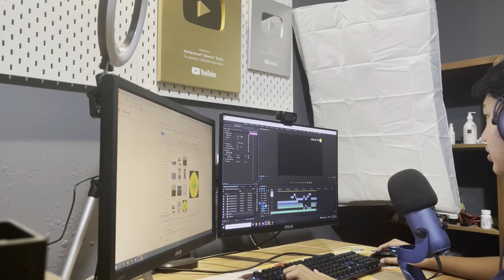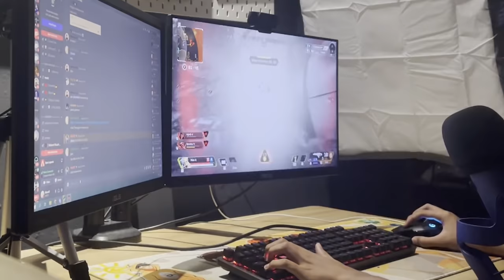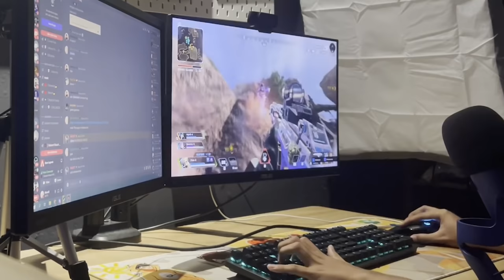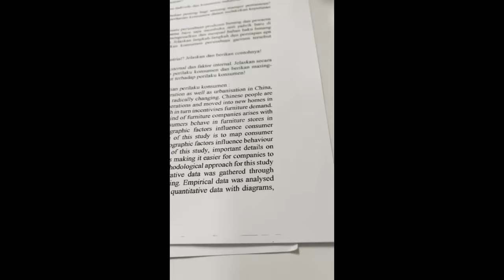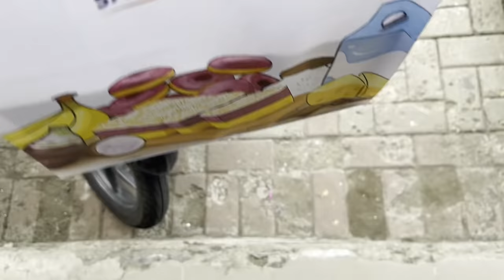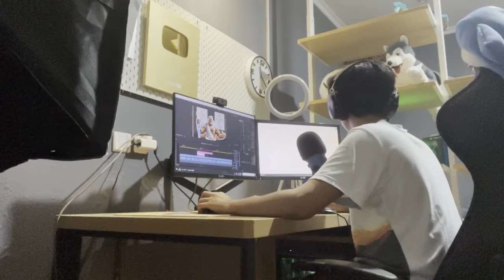Aku NGEVLOG KESEHARIAN KU Di Hari ULTAH KE 20 TAHUN!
dibalik aku yang ngewibu dan main game, ada aku yang sangat sibuk dalam urusan kampus sampai ngewibu dimanapun aku berada haha! enjoy videonya..

aku masih malu sihh hihi

trakteer.id/mondeh​​​​​​​​​​​​​

🎵 MUSIC !